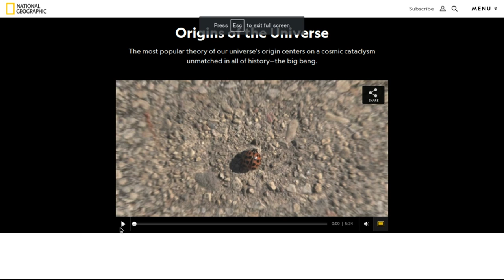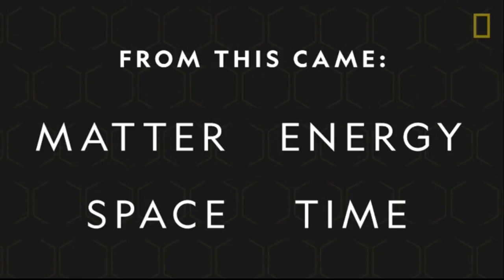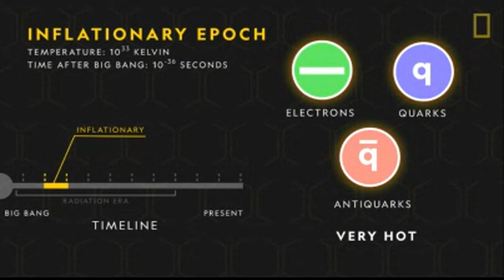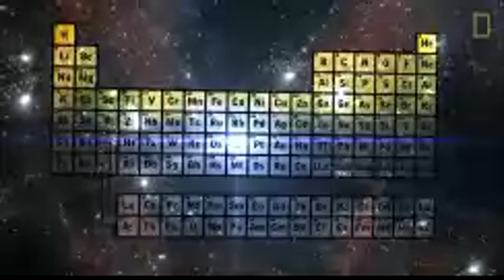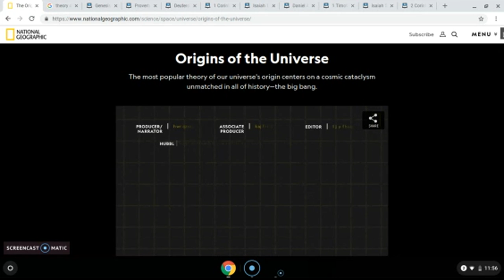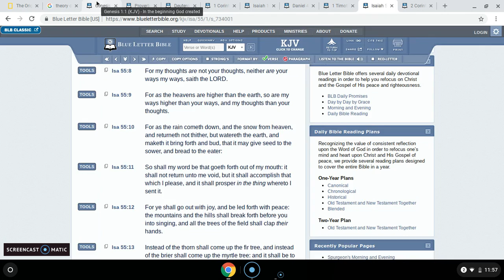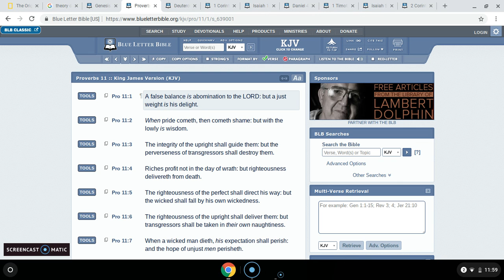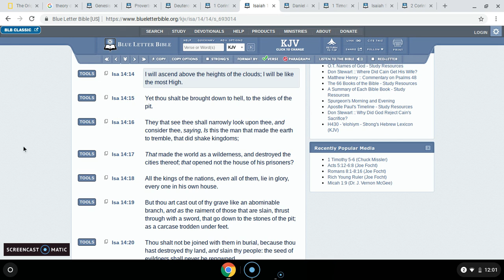THIS IS WHY WE CALL YOU THE DEVIL: BIG BANG THEORY Pt 1